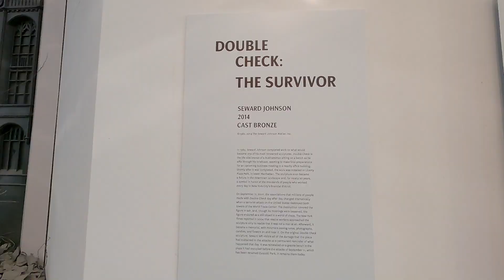GROUNDS FOR SCULPTURE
S1 E2 :

Beyond Attraction takes you to Grounds For Sculpture.

42-acres of art & sculptures, interesting exhibits, oddities & more set within a nature backdrop.

Explores the grounds during the day into Night Forms.